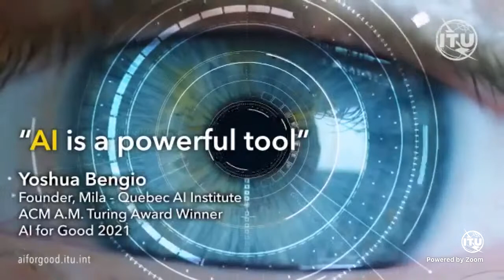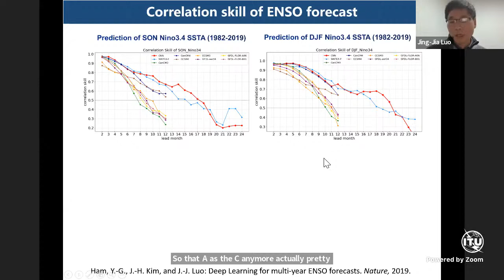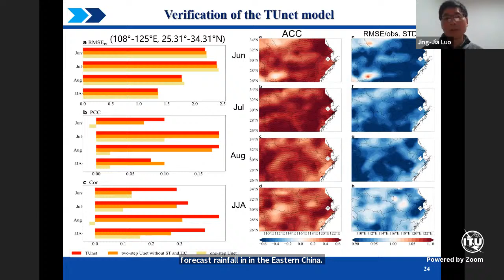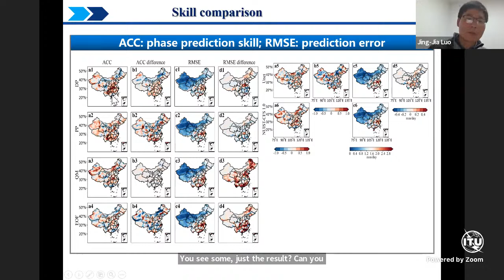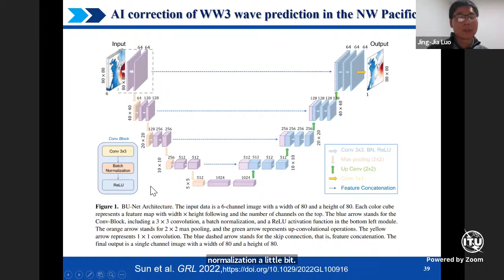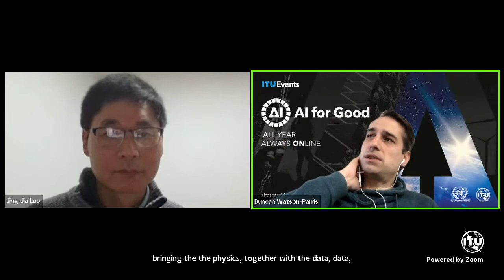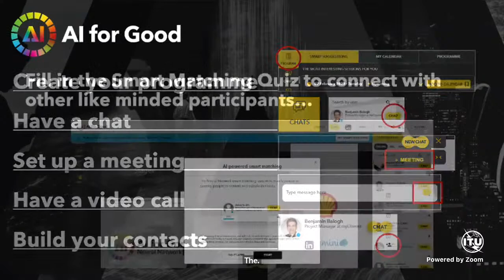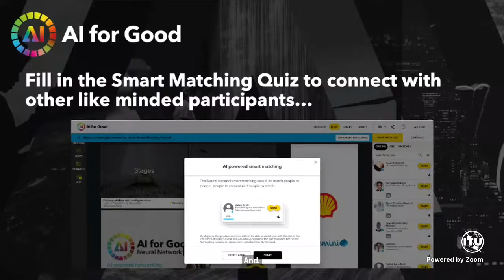Use of machine deep learning for climate forecasts | Jing-Jia Luo (ICAR)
AI machine learning has attracted more and more attention for Earth Science applications in recent years, including phenomenon identification and classification, weather and climate forecasts, ocean forecast, renewable energy forecast, data assimilation and reconstruction, numerical-AI hybrid model development and postprocess (e.g., bias correction and downscaling), among many others. In this talk Professor Jing-Jia Luo, Director of the Institute for Climate and Application Research (ICAR) & Institute of AI for Meteorology at Nanjing University of Information Science and Technology, China, will present their recent progresses on using various deep learning methods for improved seasonal-to-multi-seasonal predictions of El Niño–Southern Oscillation (ENSO), the Indian Ocean Dipole (IOD), summer precipitation in China and East Africa including the bias correction and downscaling of dynamical climate model’s forecasts, Arctic sea ice cover, as well as the AI forecasts and bias correction of ocean waves. A discussion and perspective on the fusion of AI and physics will also be presented.

Speakers:
Jing-Jia Luo
Institute for Climate and Application Research (ICAR)

Moderators:
Duncan Watson-Parris